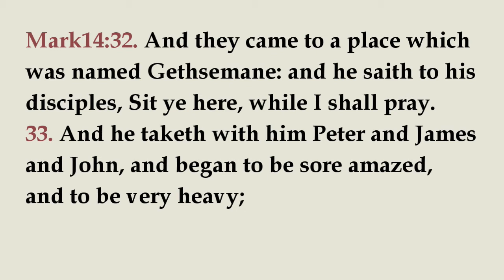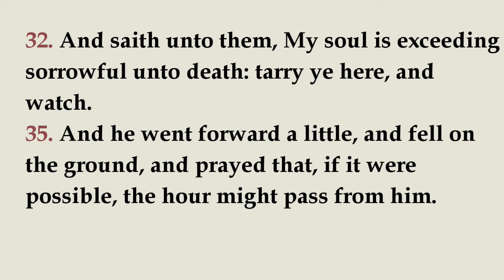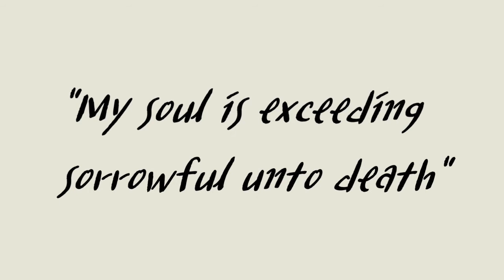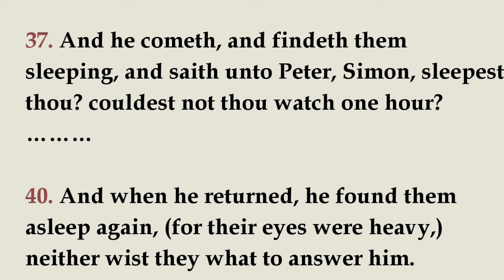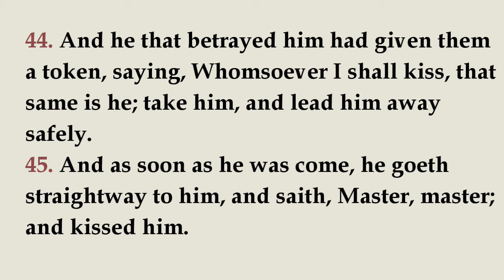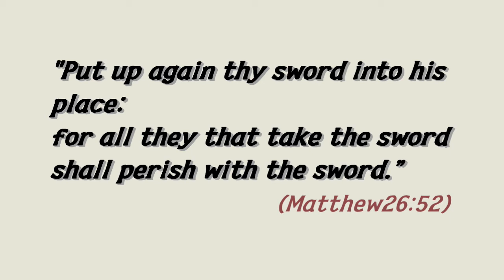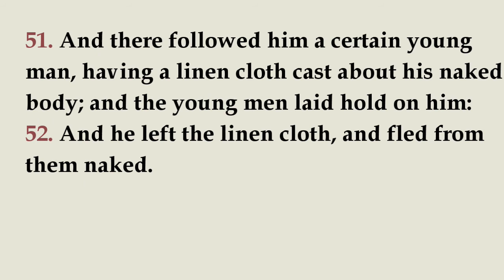Reconstruction of Jesus' death 4 - D-1 Gethsemane (How did Jesus pray the night before he died?)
Hi, I'm Diane.
This is the first series of my channel.
I'll follow Jesus' last three days based on the Gospel of Mark.

This clip contains

(Mark14:32~14:52)

How did Jesus pray the night before he died?
The meaning of 'Abba'
Jesus was afraid and lonely
Judas' kiss
Peter cuts the ear of one of the people who came to catch Jesus
A naked young man, Mark

Peace be with you. Diane.